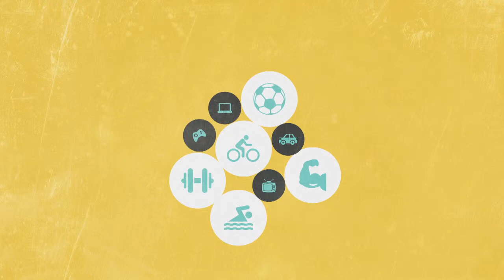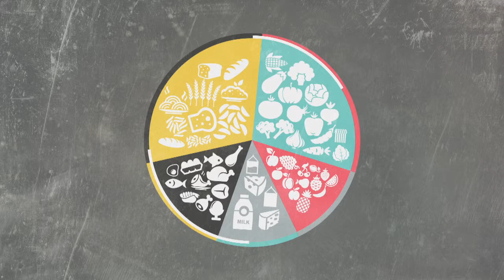Healthy Living in Australia (Food & Exercise) - Karen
This resource, developed by Northern Territory Medicare Local and ACT Medicare Local, is a short animated DVD titled ‘Healthy Living in Australia’ which outlines some key health promotion messages for new arrivals to Australia.